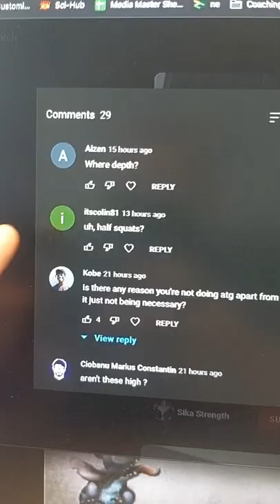Why Daire Squats HIGH?